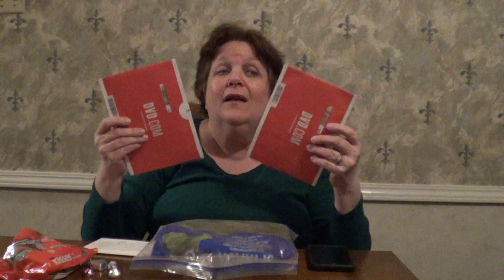Frugal Wins and Fails: I KNEW BETTER on ONE OF THE FAILS!!!!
Thank you all for your continued support. I appreciate  each and everyone of you.

I have an Amazon store now! Many of the items are items I love.

If you click on the link and make a purchase I will receive a small percentage of that sale at NO extra charge to you. However, you are under no obligation to buy anything. I appreciate your continued support.

My Favorite Planner
for 2022

Any donation is appreciated for the support of the channel. Thank you.

Dawn Hunt
2177 Buckingham Road
Number274

My daily Short videos will be about saving money, making money, personal growth, goal setting, weight loss, health, cooking baking , shopping, meal plans, organizing, cleaning, and more.

Monday: Money Making Monday ,Gotta Minute series: Weekly tip in one minute, Budgeting series such as Budget Boot Camp. Tighwad Gazette
Tuesday: Frugal Cooking Videos, grocery hacks
Wednesday: Misc, chats, health, weight loss.mental health, etc
Thursday: Budgeting/saving money
Friday: Free and Frugal Friday , grocery hauls and product reviews
Saturday: Simple Organization, cleaning, and requested videos
Sunday: Budgeting /saving money